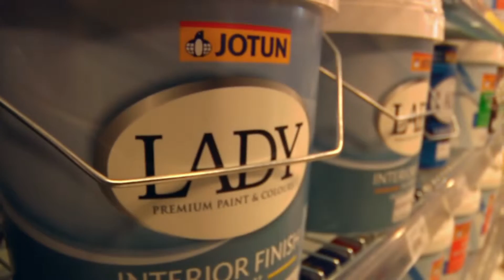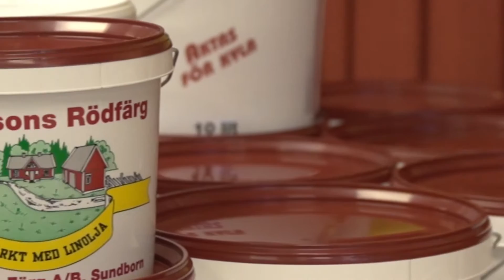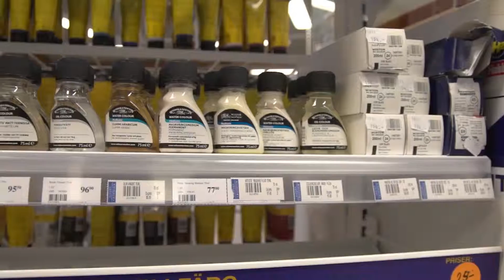@Reportage/Documentary "Göranssons Färg"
Filmed and edit by : LIVE Film WK

Göranssons Färg is a color shop outside our home town of Falun.

It is a heritage of the surrounding countryside and our goal with this commercial was to attract more customers to buy paint at them instead of large paint company.

This is what we want to do for small businesses and companies can grow and get more attention and support. It is they who need marketing.

OBS! Swedish language.